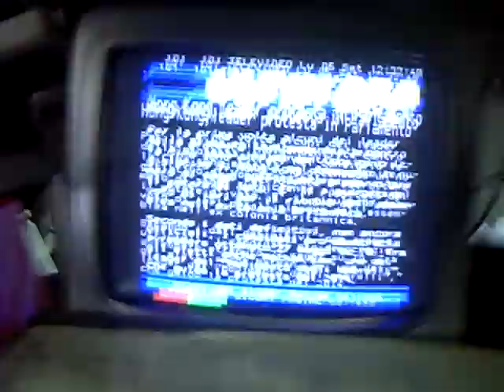MON/05/SEP 2016 11:32" VIBRATION(HUSTLED BY "EXAMINER")